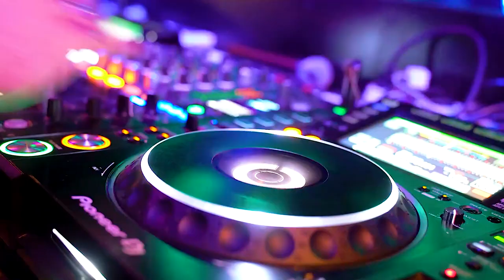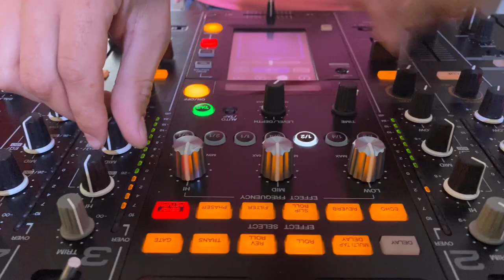Trance music 2022 Alexander Pakhomov - Philosophy(Original mix)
Trance music 2022